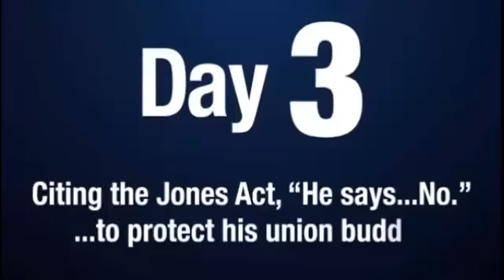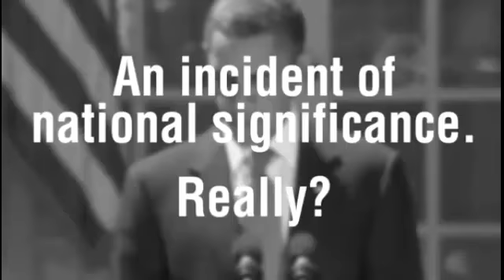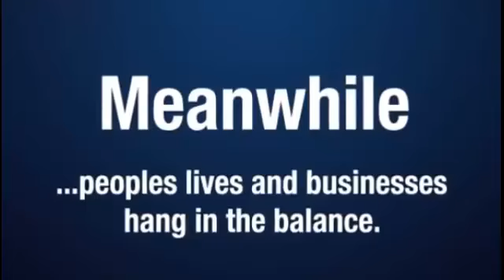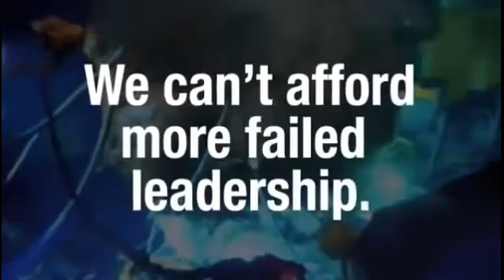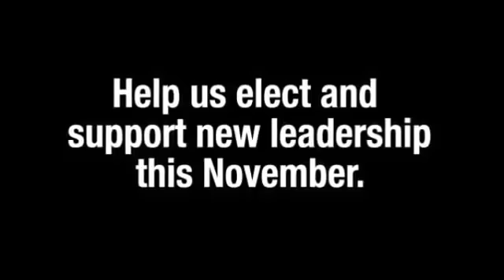Obama's bungling of BP OIL SPILL - We will NEVER FORGET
Here's a little hard hitting reminder of the Obama BP Oil Spill debacle. Let's face it folks, it time for him to go. November 2012 election! NEVER FORGET

originally Uploaded by corexitcrimes on Jul 26, 2010
Oil Spill Timeline debacle